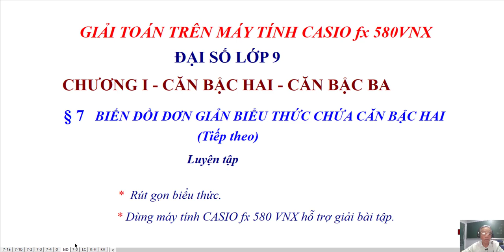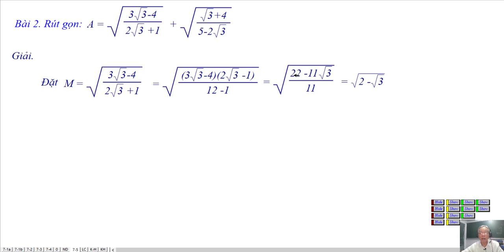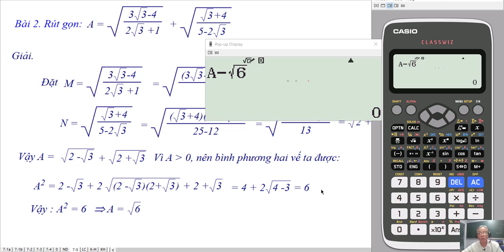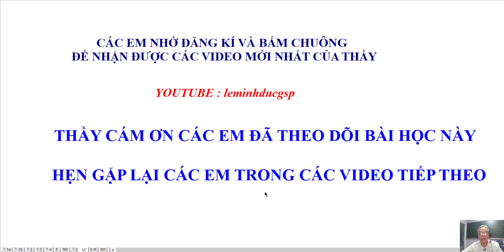CASIO- ĐẠI SỐ LỚP 9- BÀI 7 - 2 - TRỤC CĂN THỨC Ở MẪU -LUYỆN TẬP 2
Video giảng giải: Đại Số Lớp 9
Chương I: Căn Bậc Hai, Căn Bậc ba
Bài 7: Biến Đổi Đơn Giản Biểu Thức Chứa Căn Bậc Hai (Tiếp)
2- Trục Căn Thức Ở Mẫu - Luyện Tập 2
❖▬▬▬▬▬▬▬▬▬▬ஜ۩۞۩ஜ▬▬▬▬▬▬▬▬▬▬❖
Thông tinh kênh Lê Minh Đức GSP
4. Địa chỉ giảng dạy: 183/38 đường 28, P.06, Q.Gò Vấp, TP.HCM
❖▬▬▬▬▬▬▬▬▬▬ஜ۩۞۩ஜ▬▬▬▬▬▬▬▬▬▬❖